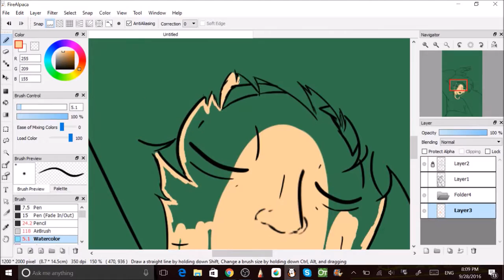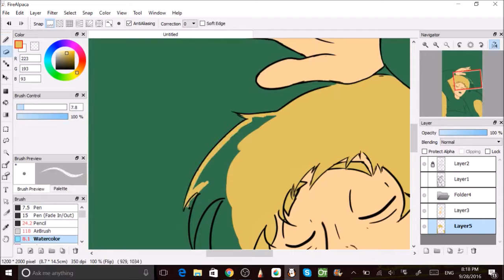Quick Speedpaint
I got bored, so I drew a quick illustration.